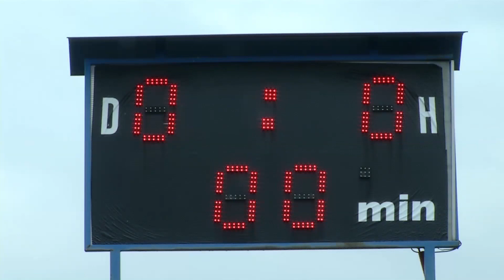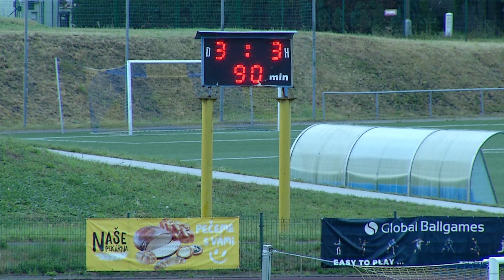FK Varnsdorf FC Vlašim 2 8 2023 krátký sestřih